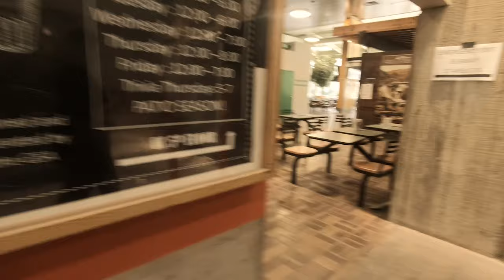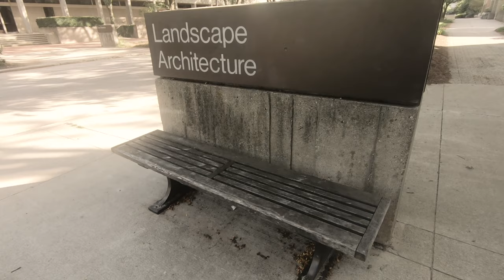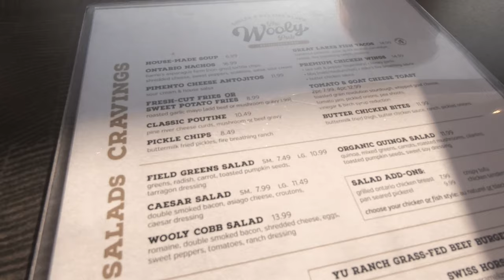Of Gryphons, Disney and Weddings | Toronto & Guelph Vlog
We ended up flying all the way to Toronto for a jam-packed weekend for one of my best friend's wedding. Every moment was jam-packed and we were drained from flights. It was a trip down memory lane going back to my university uofguelph and walking around campus.

Enjoy a casual stroll through my university campus where we found a gryphon. :3 And watch me try to describe the various squirrels in Ontario. Do you know about the albino squirrel?

Benefit They’re Real! Lengthening & Volumizing Mascara

G E A R   -   MY CAMERA
Sony A7-II
Go Pro Hero 6
DJI Mavic Air

FOLLOW ME

ABOUT ME

Katherine Lim (林惠怡) - Canadian singer song-writer, pianist that daylights as a landscape designer, architectural technologist, and artist, who loves to travel.